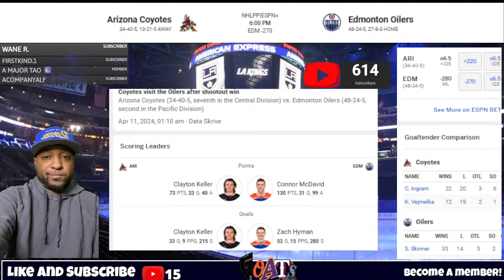Arizona Coyotes vs Edmonton Oilers Live NHL Live Stream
oilers vs coyotes Live NHL live stream live Play by Play 4/12/2024